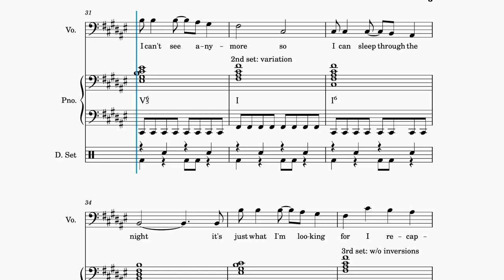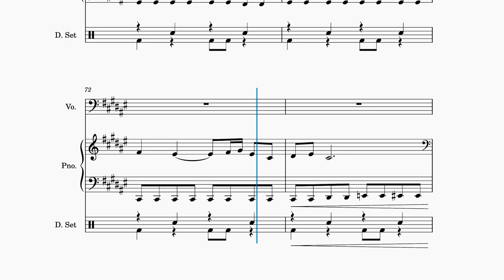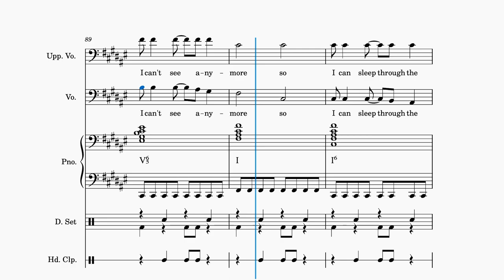MANTA BLOCKS OUT ALL OF THE LIGHT (Advanced Darkness) from Miles in Transit by Jackson Betz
btw! I've got an unhinged urban planning twitter

To quote JLH:
"If I don’t hear that Manta song at my funeral I’m not dying."

MANTA BLOCKS OUT ALL OF THE LIGHT
I can't see anymore so I can sleep through the night
I am sleeping on a bus. Right next to a stranger on the bus.

this is a transcription and arrangement of the manta sponsor song miles in transit manta blocks out all of the light. for piano, drums, hand claps and 2 voices. musescore transcription. certified Jackson Betz approved.